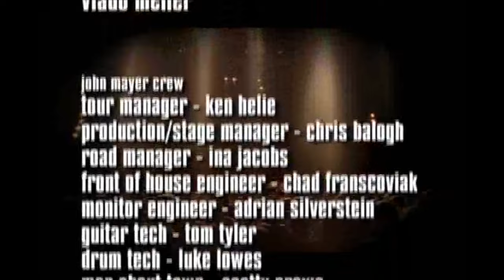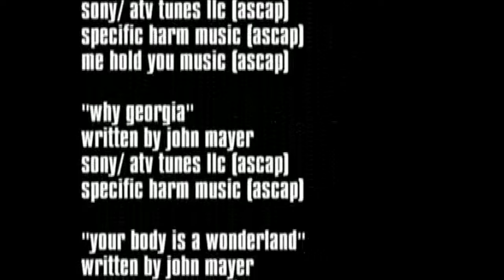John Mayer - Any Given Thursday - Full Show (Exclusive!)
For the first time on youtube, the full show available to everyone! Just enjoy this masterpiece!

Pela primeira vez no youtube, o show completo disponível para todos! Aproveite esta obra-prima!

John Mayer -- Any Given Thursday -- Birmingham, AL -- 2002 -- [1080p] (Full show)

1- Introduction
2- "3x5"
3- "No Such Thing" (Cook, Mayer)
4- "Back to You"
5- "City Love"
6- "Something's Missing"
7- "Man on the Side" Medley
           "Lenny" (Vaughan)
           "Man on the Side" (Cook, Mayer)
8- "Message in a Bottle" (Sting)
            Features "Jóga" as an interlude (Björk)
9- "Love Song for No One" (Cook, Mayer)
10- "Why Georgia"
11- "Your Body Is a Wonderland"
12- "My Stupid Mouth"
13- "Covered in Rain"
14- "83" Medley
           "83" (Mayer)
           "Girls Just Want to Have Fun" (Hazard)
           "Let's Hear It For The Boy" (T. Snow, D. Pitchford)
15- "Comfortable" (Cook, Mayer)
16- "Neon" (Cook, Mayer)
            Features a drum solo and a bass guitar solo
17- Credits